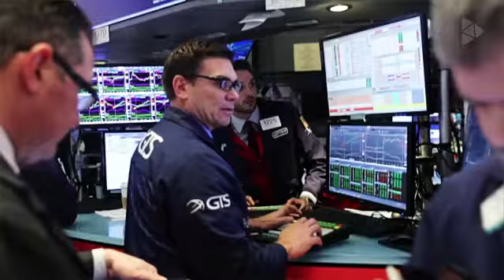Spotify to Go Public April 3